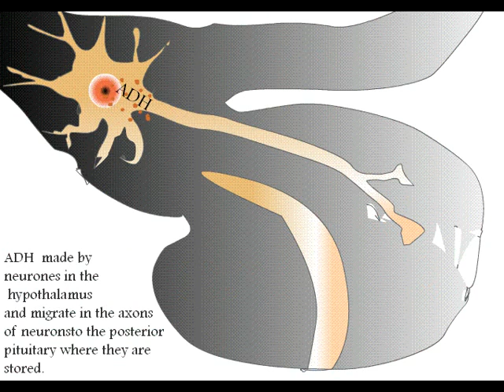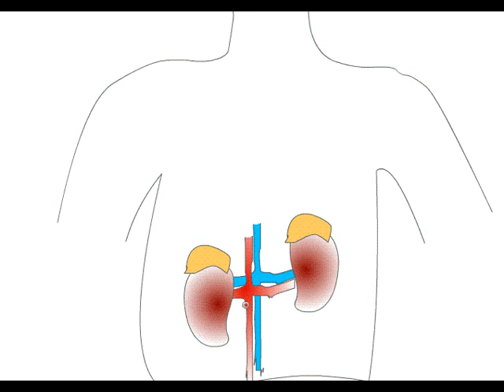Endocrine Glands and its Functions Hypothalamus and Pituitary Gland Part I